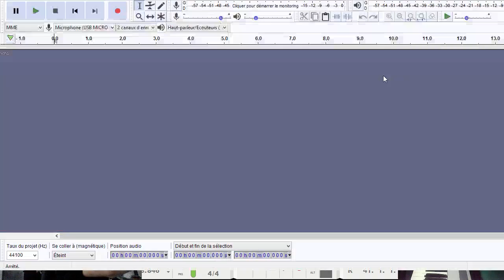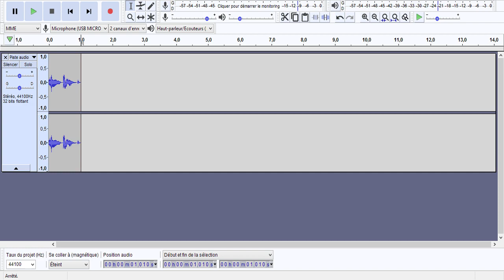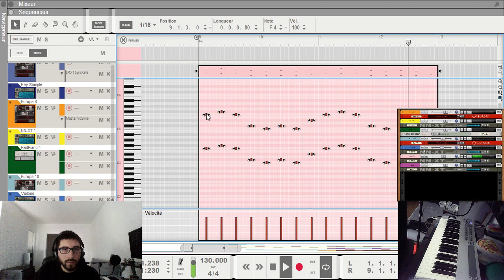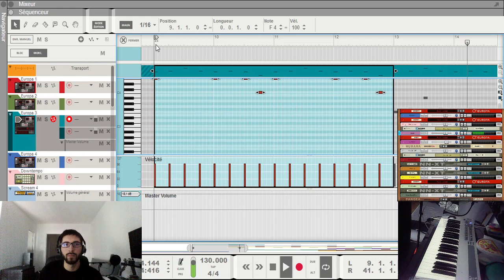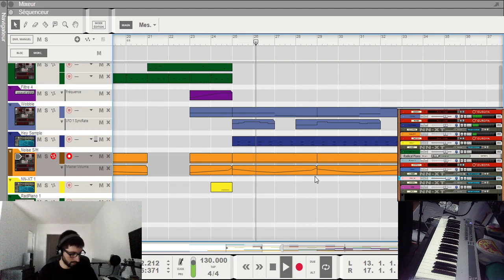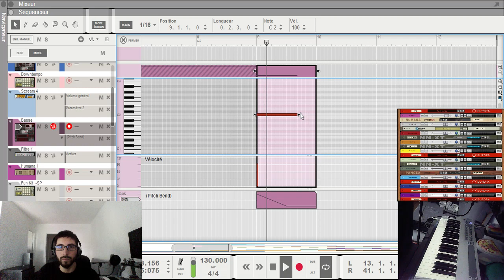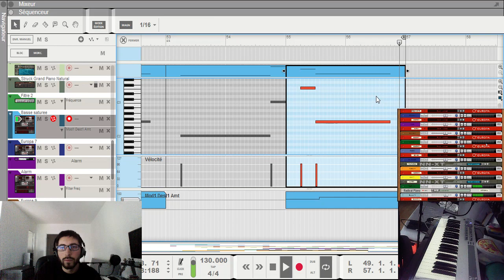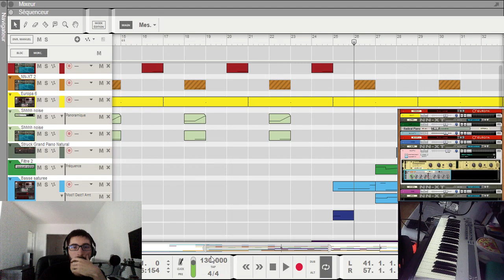LIVE REPLAY | JE COMPOSE DE LA TRAP HYBRIDE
Créé dans un premier temps pour Jonny Kuik sur Twitch.